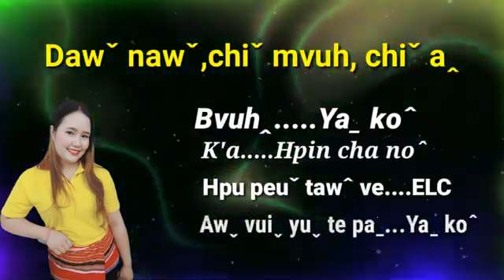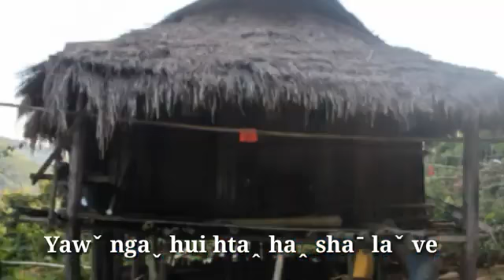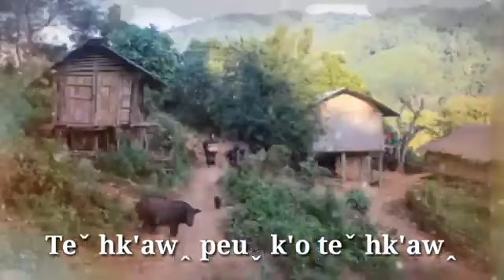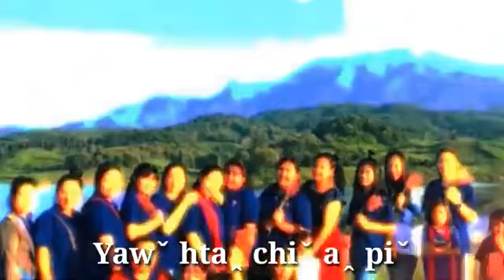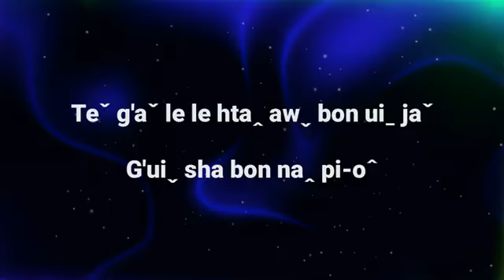เพลงใหม่ลาหู่ 2021